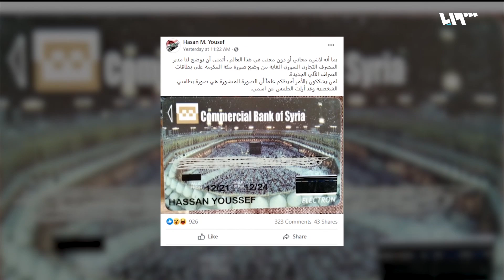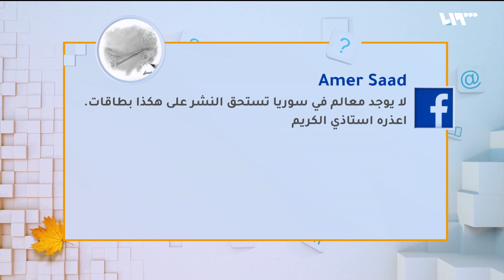صورة بطاقة المصرف المركزي تثير الجدل في سوريا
أثارت صورةٌ تُظهرُ استخدامَ صورةِ مكة المكرمة على بطاقاتِ المصرفِ التجاري السوري جدلاً على مواقعِ التواصلِ الاجتماعي حول حقيقتِها
إعداد وتقديم: كاترين القنطار